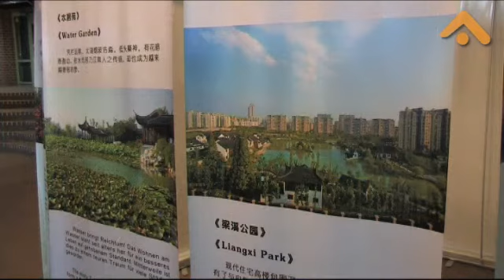Wuxi Perle am Tai Hu See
Mit einer großen Fotoausstellung präsentiert die Deutsch-Chinesische Gesellschaft Bocholt e.V. zurzeit Bilder der chinesischen Metropole Wuxi. Noch bis zum 19. Dezember haben die Besucher im Foyer der Stadtverwaltung Bocholt die Gelegenheit die beeindruckenden Fotografien der Stadt am Tai Hu See anzuschauen.